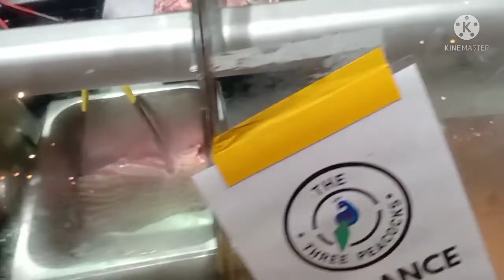The Largest Outdoor All You Can Eat BBQ at The Three Peacocks BBQ Labrador Park Singapore